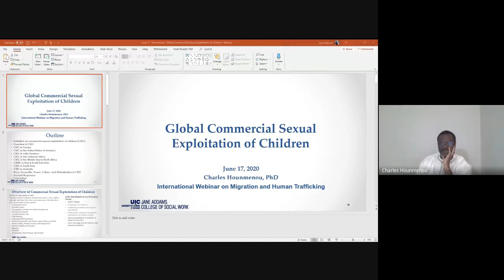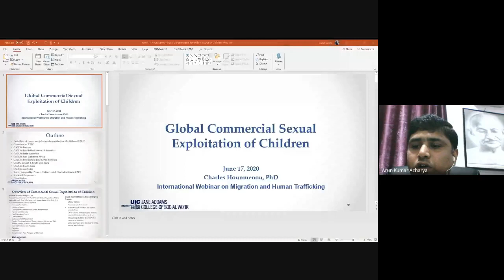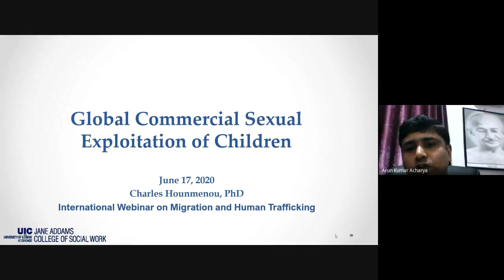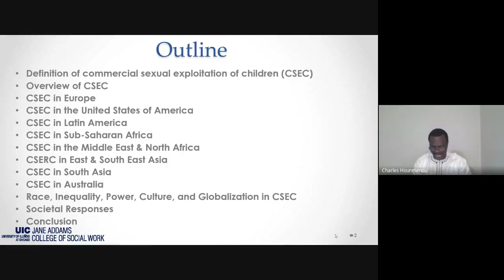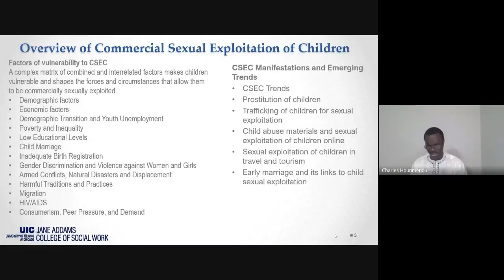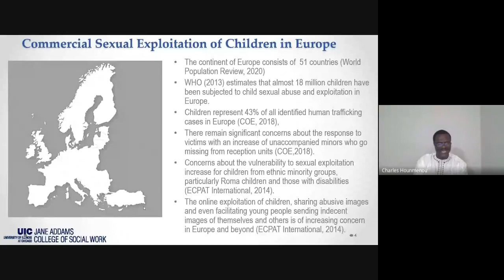Global Characteristics of Commercial and Sexual Exploitation of Children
Resource Person - Dr. Charles Hounmen, University of Illinois at Chicago, USA

International Webinar on Migration and Human Trafficking 2020